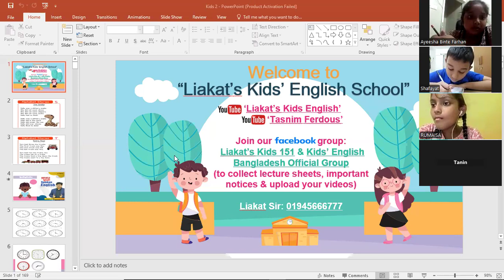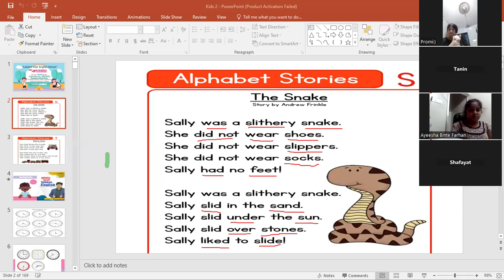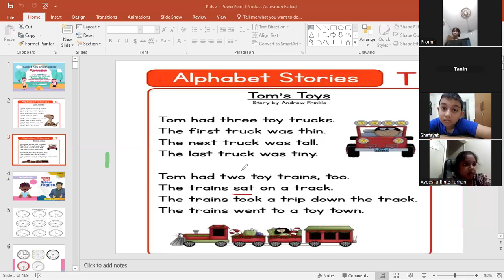Anika Miss- Kids Spoken English: Class 1-2, (Batch-01) 28/10/2024(p-1)